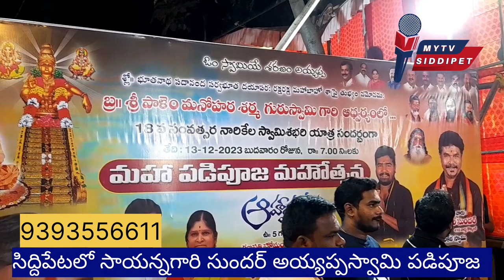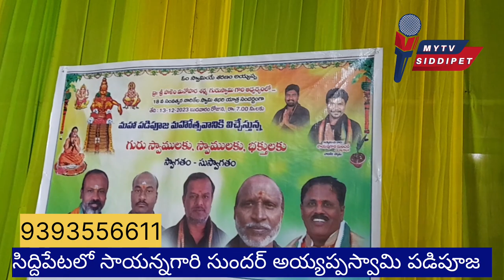సిద్దిపేటలోజరిగిన అయ్యప్పస్వామి పూజ